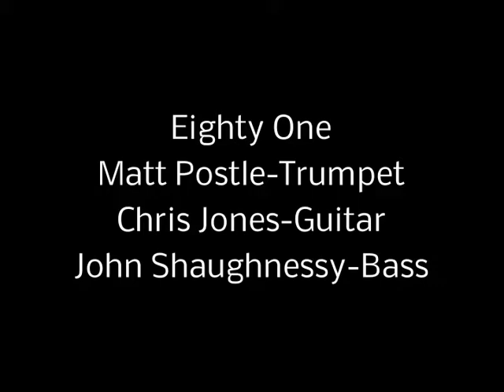Eighty One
Live at Kanvas, Charlotte NC, 4-12-12
Matt Postle - Trumpet; Chris Jones - guitar; John Shaughnessy - bass